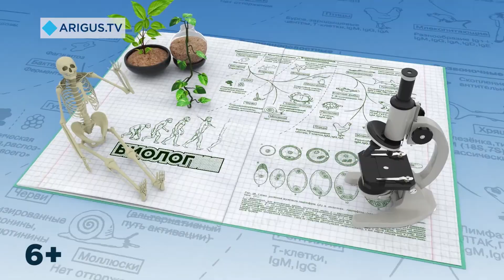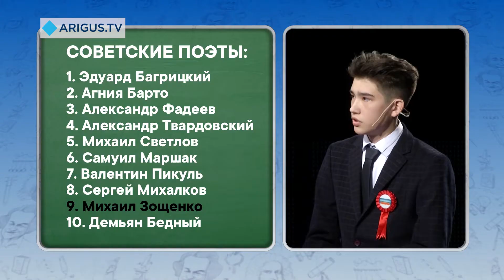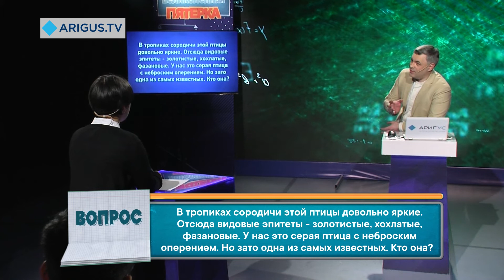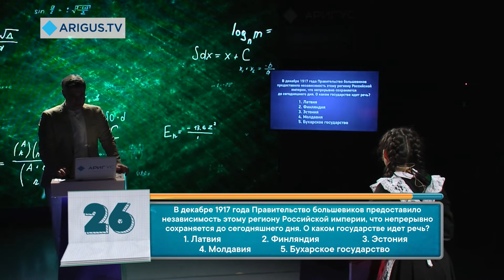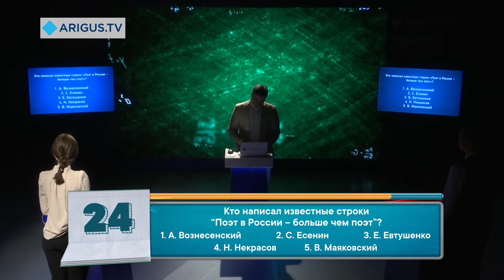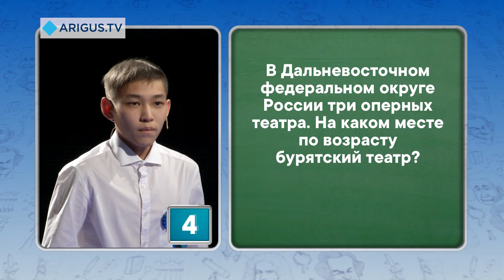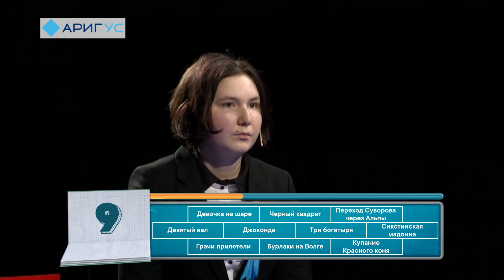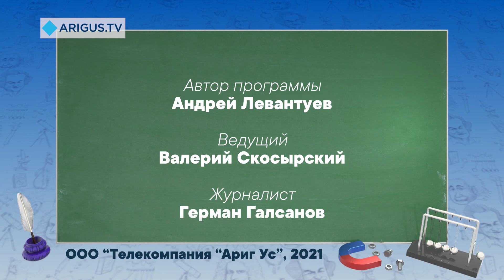«Великолепная пятерка»: Школа №49 – Школа №40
Восьмая игра сезона 2021.